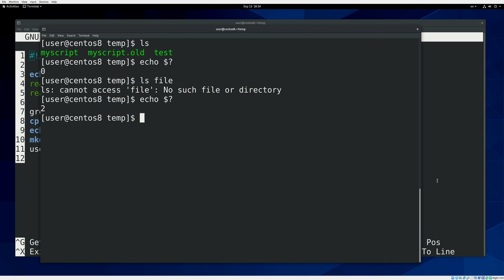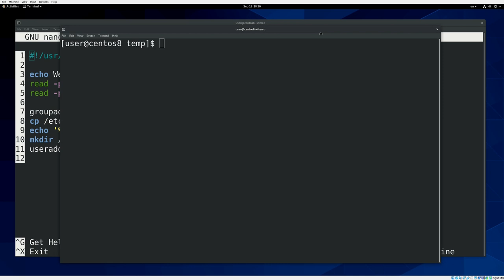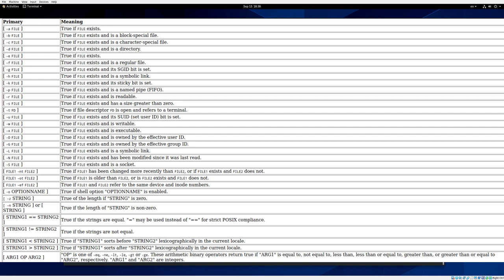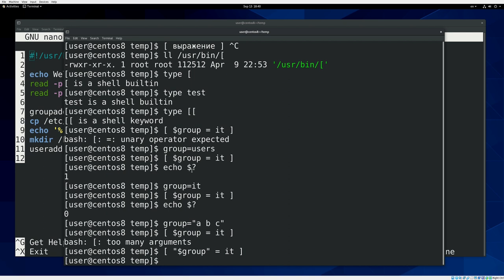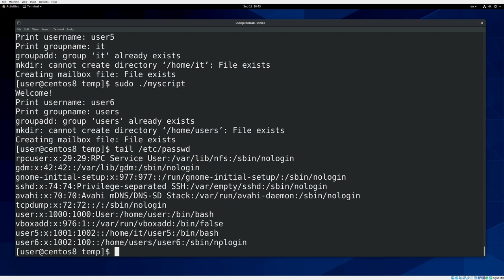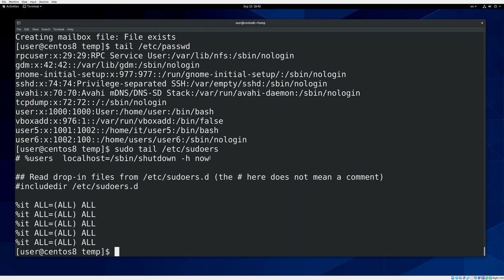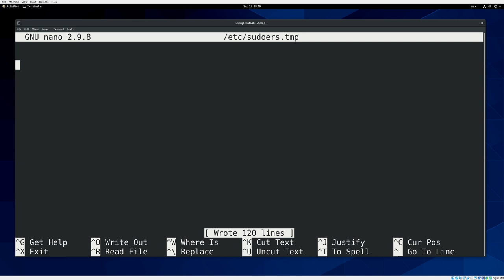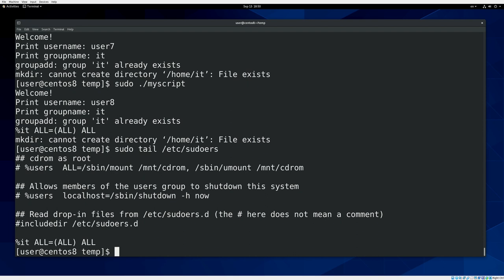28. bash скрипты #2